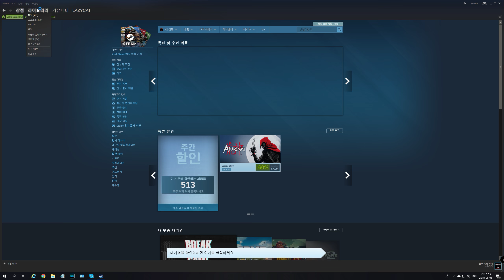▶ 공포의 방탈출 게임 - # 01 [언러브드 / 2018년 6월 5일]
- FPS / 호러 / 협동